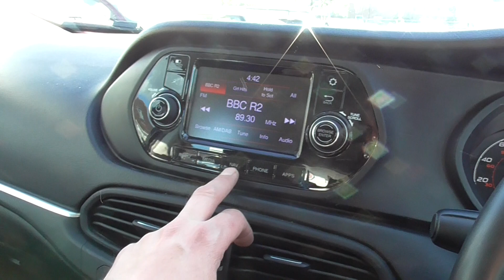FIAT TIPO 1.6 MULTIJET II LOUNGE EURO 6 FOR SALE AT HUT GREEN GARAGE